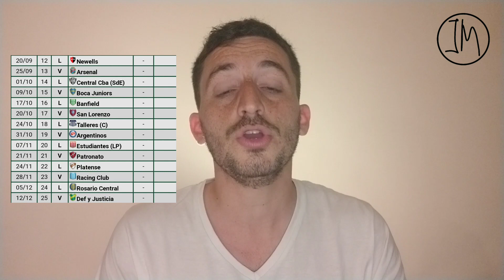Quién reemplaza a Belmonte: esa es la cuestión en LANÚS para recibir a Newell's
Zubeldía tiene que meter mano en el once de Lanús por la expulsión del Toto y hay tres candidatos.